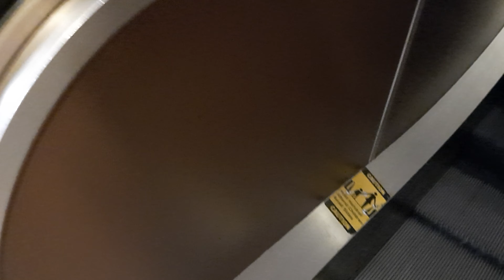Otis Escalators At Mountian Mall In Gatlinburg TN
these are great escalators
dedicated to escandelev life's ups and downs bluegrass elevators and all my other subscribers